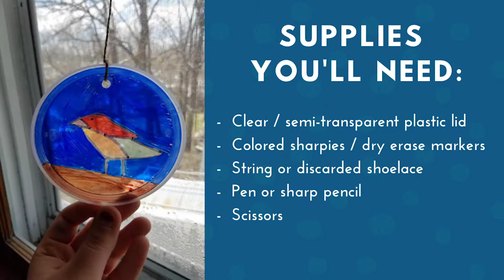ARTmobile@home: Recycled Yogurt Lid Sun-Catcher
The days are getting longer and brighter with the summer sun ☀️🌈☁️
This week with ARTmobile@home, learn how to recycle your plastic lids to catch rays with homemade sun-catchers.

You’ll need: ✂️🖍
- Clear/semi-transparent plastic lid
- Colored sharpies or dry erase markers
- String or discarded shoelace
- Pen
- Sharp pencil

Quick and easy to complete and with limited material, ARTmobile@home videos are always educational and fun. This project can easily be done by children 4 years and older with the help of an adult.